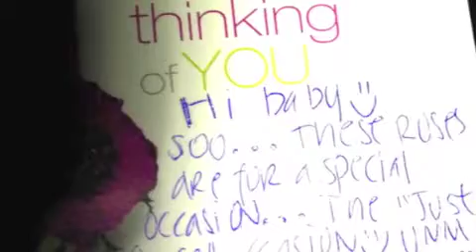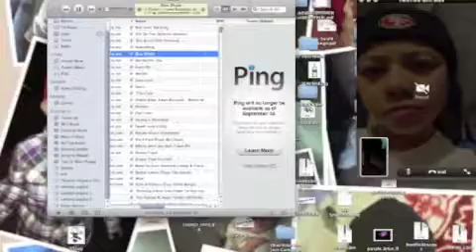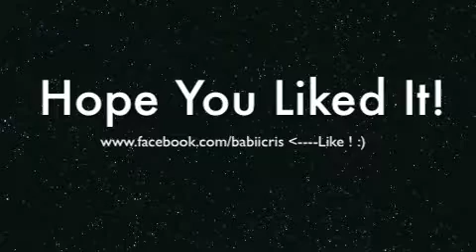My World - Babii Cris Prod. by Babii Cris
Hey guys! This is another one of my original songs I wrote, recorded and produced and made the song all myself. I also did the video (with help of lovely girlfriend Jackie :)) Its NEW nov.2012 and called "My World" Dedicated to my girlfriend Jackie :) I hope you guys like it! I made the beat with logic pro 9 at school, and recorded it with the blue snowball mic at my house and mixed it down myself. Its NOT FULLY DONE yet but i just really wanted to put it out:)
Plz share, thumb up, like etc :))
LYRICS:
So i'm gonna tell a Story that's Never gonna get old
And It's About The Day I met You
When You reached into my soul
Before You I lost faith
And Id Walk with my head Down
But I've been Walkin with a smile Ever since You came around yea
Your teaching Me What Being happy Really Means
Your by my side Like no One else has been For Me
And When I Thought That I Had Just lost Everything
You Pick Me Up Like i'm a golden opportunity
And I Don't Know What I Did To deserve you
But I Know I'd Never Do nothin To hurt You
Cuz baby Girl I vow Ima give my All
I promise I will catch You if You Ever start To fall
I'll Be There For You I'd Never leave You lonely
So When I tell You That i Love You
Yeah I Mean it
I'd give You The whole sky
And Even everythin beneath It
I can't even explain the feelings That I hold inside
The seconds your Not Here
Tears start filling Up my Eyes
I feel Like ima cry
Cuz i'm missing You too Much
The couple days I Got To see You
Just weren't enough, So
please Don't Ever let Me Go
Whenever Your Not by my side
I feel Like i'm alone
Hold Me close
Cuz I'm slipping when your Gone
Ill never lett you Go
Cuz i'm sure That your The One yeah

Chorus:
Late At night When im Layin in your arms
And I Look into your Eyes
I couldn't Be happier
Every Day Whenever I start To awake
And I see You Pretty Face
My heart beats rapider
And if they ask Why I always gotta smile
Wherever And whenever cuz i Have you on my mind
Ima say "cuz I finally found my girl
And her name is Jackie
And she became my world" 2x

Damn I Love The faces that you make
The Cute way You respond to me When your halfway awake
When It's Time To Go To Sleep
I Love How You hug Me in your arms
Your grasp gets tighter
As The night gets Longer
And I Don't know what I would Do
If It Wasn't your Face That I'd Be Wakin Up To
And I Don't Know How I would live
If You weren't on this earth And You weren't livin too
So i gotta Thank your mom, dad pops and entire family
Cuz if they werent Here god wouldn't Have brought You To me
And Believe everythin That im Sayin is true
Cuz I would Never Be so stupid as To feed a lie To You
You Don't Know How Much You Mean To Me
And You Don't Know How Much I Love You baby yeah
You know your my everything
And I promise That ill Be with You For eternity
I feel Like im alive
Whenever i Look in your Eyes
So promise That Your always gonna feel The same as I
I can't wait To grow with You
If It Wasn't For you baby Who knows What I would Do
So please Don't Ever let Me Go
Hold Me close
Cuz i'm sure That your The One

Bridge:
So time has passed
And were Watchin seasons change
were plannin on our future
And exchanging our last names
Ha I Never Thot I would Ever Have Someone
That makes Me feel The way You Do How You Got Me in Love uh
It's unbelieveble this feeling that im Gettin
Because Everyday I spend with you is has been more than a blessing
I swear I can't reject It
But why would I wanna Try
If I Take You Out my heart
That takes The meaning Out my life
I promise I will strive
To always Be my best
Ill always give You more
And Never give You less
Nevertheless
will I treat you with respect
And I guarantee That You won't regret
Cuz It's always Playin in mind over n over Again uh
The Day we met, its always playin in mind over n over again